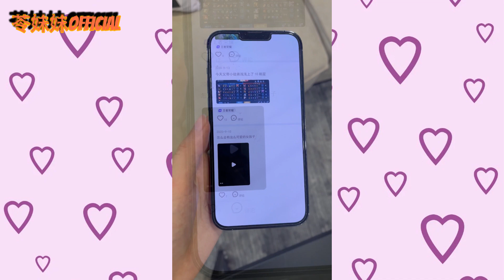【苓哥左奕然】He looks very tender, but only to her.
【Official Only 苓妹妹&左奕然&咬米唯一官方账号】

/ 抖音千万网红兄妹的欢乐日常 一个跟爸爸姓 一个跟妈妈姓
/ 全网唯一性感女网管的日常

苓妹ins：lingmeimeiya66688
苓哥ins：zuo_yiran66688
咬米ins：iam_yaomi